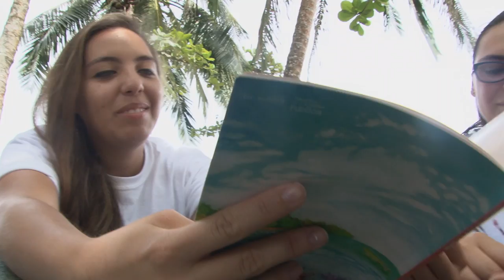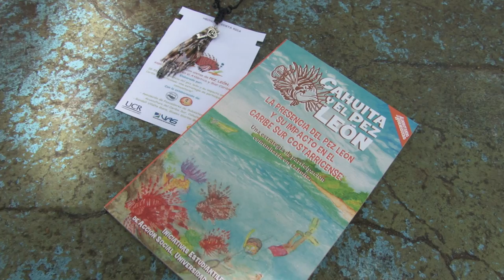Libro para Cahuita sobre el Pez León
Un libro recoge las experiencias del proyecto de investigación de 4 estudiantes de la UCR que quisieron empoderar a los habitantes de la comunidad de Cahuita durante el proceso de pesca del Pez León. Este proyecto formar parte de las Iniciativas Estudiantiles de la Vicerrectoría de Acción Social (Acción Social, UCR​).